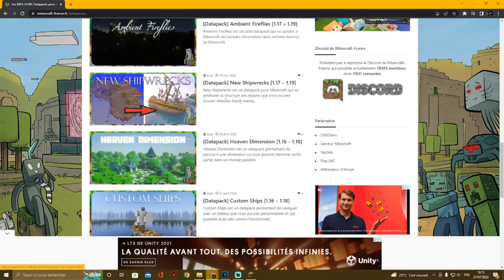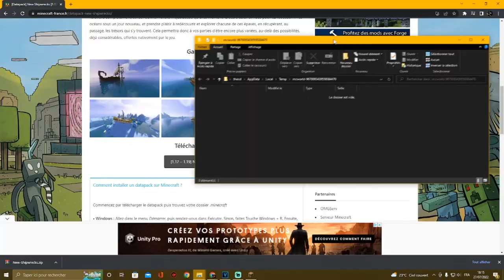TOP 5 des DATAPACKS 1.19 INCROYABLES MINECRAFT ! (+Tuto installation)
J'ai découvert 5 datapacks pour Minecraft 1.19 qui sont vraiment super ! Ils ajoutent soit des biomes, soit des structures qui sont vraiment à couper le souffle et qui peuvent redonner l'envie de jouer à certains joueurs tellement ils apportent du renouveau au jeu !
En bonus, je vous montre à travers un petit tuto comment installer un datapack sur Minecraft, si c'est pas beau !

Les différentes parties:

0:00 Intro
0:36 Comment installer un datapack ?
1:24 Dungeon Now Loading
3:37 Incendium
5:37 Terralith
6:39 Towns & Towers
8:10 Structory
9:42 Outro